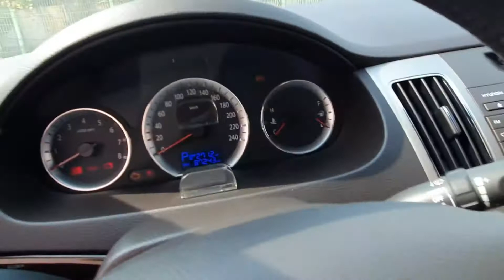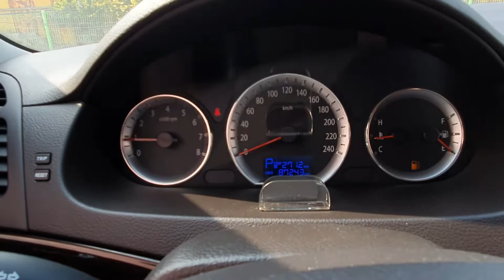2009 SONATA GASOLINE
ACCIDENT FREE